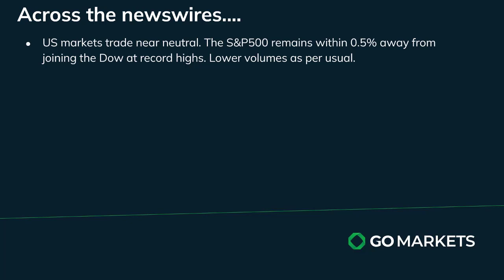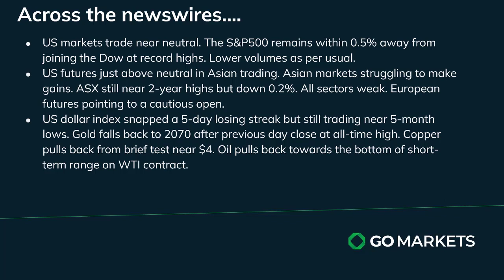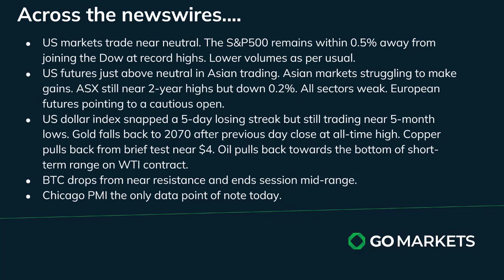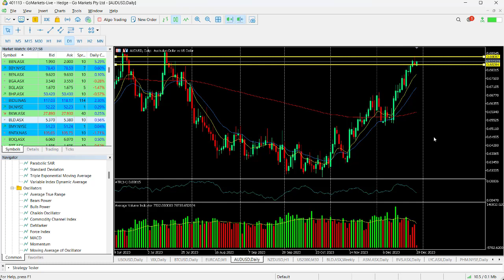GO Market Update and Charts of Interest AUDUSD and BLD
US markets near neutral in a choppy, low volume session. USD recovered temporarily overnight and snapped a 5 day losing streak but lower again in Asia today.